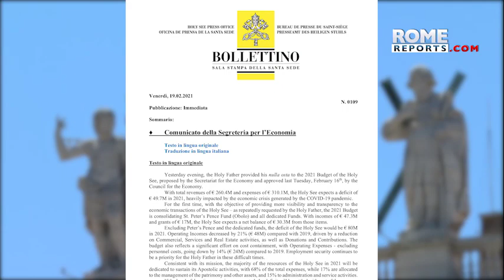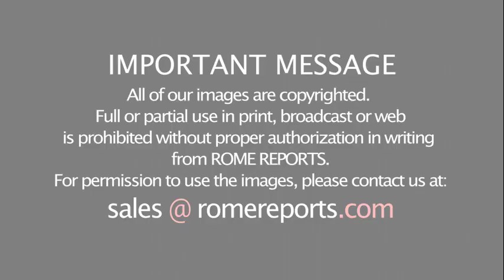Vatican foresees a 60 million-dollar deficit in 2021